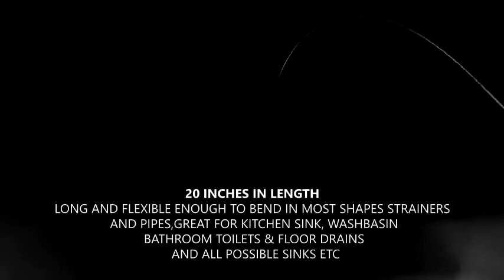qAp NEW Stainless steel Drain Clog Remover （20inch）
Our company is committed to providing the lowest prices and the best products

▶Effectively Remove Clogs：3 piece qAp stainless steel pipe snakes have the patented design of the hook‘s shape, which easily grab onto hair, filth and grime without damaging your pipes or catching on drain parts

▶Made of 301 Stainless Steel：Stainless steel material make the pipe snake more reliable and durable ， it will never break off when you hooking the Intertwined Hair out of the drain.

▶20 inches in length: Long and flexible enough to bend in most shapes strainers and pipes, great for kitchen sink, washbasin, bathroom toilets & floor drains, bathtub drain, bathtubs, showers, and all possible sinks etc.

▶Easy to Use: no disassembling the stopper , due to the ultra thin design, they wind around curves and slip into most kind of drains and grates

▶Trusted Brand：For years qAp has provided unique products with a 30 day easy return policy, and 100% satisfaction guarantee.